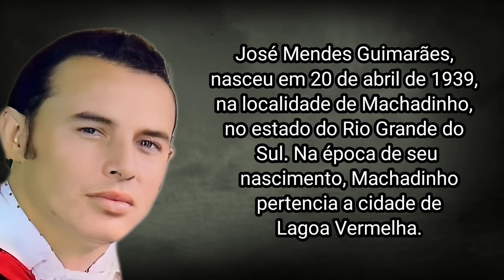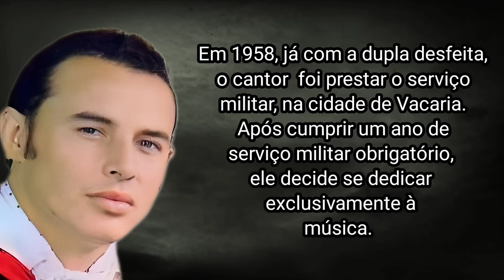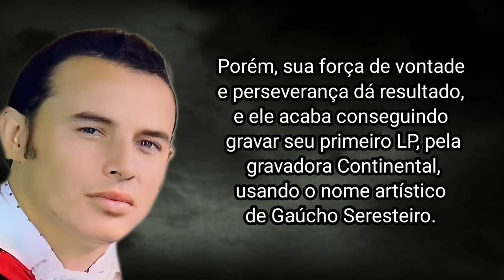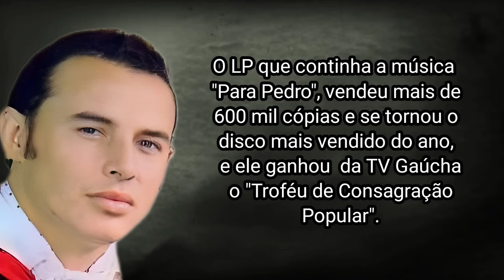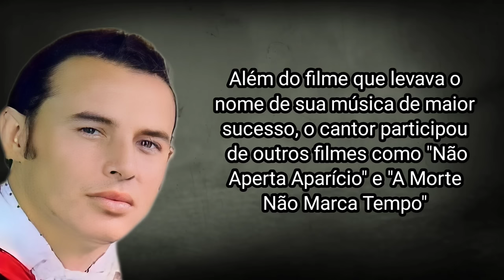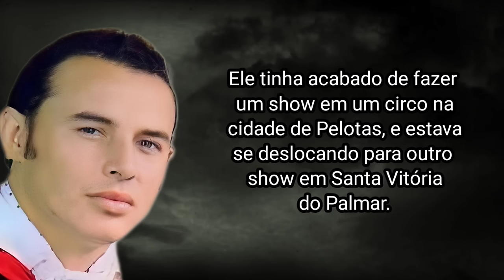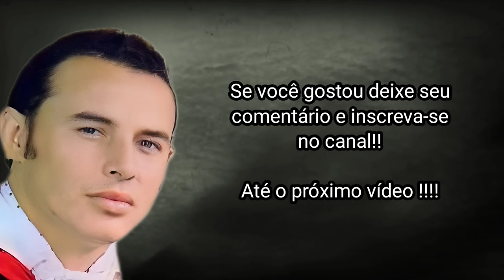COMO JOSÉ MENDES MORREU?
José Mendes foi um dos maiores cantores gaúchos de todos os tempos. Ele ficou conhecido por sua voz forte e expressiva, seu estilo autêntico e sua profunda ligaas que se imortalizaram na cultura regionalista do sul do país.

José Mendes Guimarães, nasceu em 20 de abril de 1939, na localidade de Machadinho, no estado do Rio Grande deu nascimento, Machadinho pertencia a cidade de Lagoa Vermelha.

José Mendes era filho de Amancio Mendes da Fonseca Sobrinho e Noemi Ferreira Guimarãva por volta dos 5 anos de idade, eles se separaram, e o cantor acabou indo morar com pais adotivos, na cidade de Santa Terezinha.

Durante a adolescência, José Mendes começou a trabalhar como peão de estância nas fazendas da região. Como peão, enejo do gado, aos cuidados com os cavalos, e a manutenção das instalações das fazendas.

O contato direto com o campo e as tradições do Rio Grande do Sul, despertou no jovem o interesse pela música regional.

Com 14 anos, ele formou sua primeira dupla musical, chamada "Os Irmãoas perspectivas de conseguir algum prestígio pela região, serviu  para José Mendes iniciar sua vocação.

 Em 1958, já com a dta, o cantor  foi prestar o serviço militar, na cidade de Vacaria. Após cumprir um ano de serviço militar obrigatório, ele decide se dedicar exclusivamente à música.

Em 1960, José Mendes forma o trio "Os Seresteiros do Pampa" com Florentino Rezende e Dinarte Silva.

O trio até consegue realizar algumas apresentações pelo nordeste gaúcho, e por algumas cidades catarinenses. Poronstravam que eles conseguiriam gravar um disco ou mesmo fazer shows maiores.

José Mendes, resolve sair do trio musical, e tentar ir em busca de oportunidades mais vantajosas. stados a um amigo , para poder ir até São Paulo tentar gravar um disco.

Chegando na capital Paulista, José Mendes sem conhecer ninguém, acaba indo dormir na rua, e se alimenta basicamente de pão e banana.

Porém, sua força de vontade e perseverança dá resultado, e elravar seu primeiro ntal, usando o nome artístico de Gaúchoe era uma crônica de suas viagens pelo Rio Grande do Sul.

Depois da gravação do disco, ele volta para o Rio Grande do Sul e seorto Alegre, onde se apresentou em diversos programas de rádio e fez amizade com outros artistas gaúchos.

Em 1967, ele gravou seu segundo LP pela Copacabana, usando seu nome verdadeiro. O disco continha a música "Pára Pedca se tornou um grande sucesso nacional e o consagrou como cantor.

A música "Pára Pedro", se tornou um sucesso que nem mesmo seu intérprete podia prever. Através dela, José Mendes, ido em todo o  Brasil e até mesmo em outros países.

O LP que continha a música  "Para Pedro", vendeu mais deo disco mais vendido do ano,  e ele ganhou  da TV Gaúcha o "Troféu de Consagração Popular".

No ano seguinte, o cantor lança seu terceiro LP chamado "Não Aperta, Apar do país. Suas idas para o Rio de janeiro, começaram ama do Chacrinha, e participa da coletânea chamada "Carnaval Copacabana", cantando a música "Pedro no Carnaval"

Em 1969, ele inicia sua carreira no cinema participando do filme "Para Pedro". O filme foi um grande sucessmeses em cartaz nos cinemas gaúchos. Além do filme que l sucesso, o cantor particio Aperta Aparício" e "A Morte Não Marca Tempo"

No início da década de les ainda estava com sua popularidade alta, ele foi convidado a desfilar no carnaval carioca, pela Escola deVila Isabel, que tinha como enrredo as "Glórias Gaúchas".

Será em pleno ápice de sua carreira e juventude, que o cantor vai perder a vida.

Em 15 de fevereiro sé Mendes estava viajando em sua caminhonete de outras três pessoas. Ele tinha acabado de fazer um show em um circo na cidade de Pelotase dia entre Rio Grandlém de José Mendes, outras três pessoas que estavam na caminhonete perderam a vida no acidente.

José Mendes, falem decorrência das graves lesões adquiridas no acide4 anos.

O cantor foi sepultado em Porto Alegre, no Cemitério da Irmandade Arcanjo São Miguel.

Durante seu sepultamento, seus amigos e fãs realizaram  o artista, cantando suas músicas e fazendo discursos que exaltavam suas qualidades

Em 2004, seus restos mortais foram transladados para o Memorial José Mendes, na localidade de Santa Terezinha, onde ele passou sua infância.
 músicas gravadas, que retratam a cultura, a história e as belezas do Rio Grande do Sul. Ele é considerado umivista gaúcha e um dos maiores representantes da arte do Rio Grande do Sul. Ele é sempre homenageado nos Centros de Tradições Gaúchas e em festivais de música regional.

Ele recebeu diversas homenagens póstumas, como o Troféu José Mendes, que premia os melhores da música gaúcha, e o título de Cidadão Honorário do Rio Grande do Sul.

E foi assim que José Mendes morreu!

Mostrar texto das mensagens anteriores